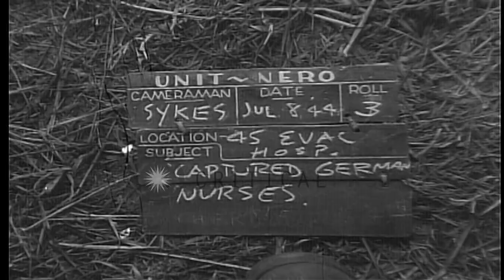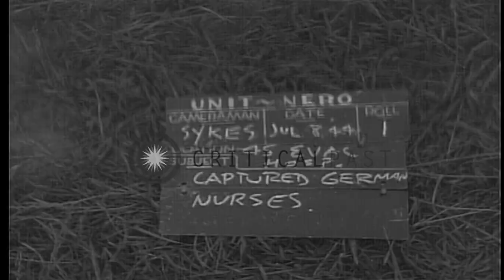German and American nurses in Normandy,France during World War 2 HD Stock Footage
German and American nurses in Normandy,France during World War 2

German nurses stand with American nurses and a hospital commander at 45th evacuation hospital in Normandy,France during World War II. Nurses eat their meal at officers mess and leave the tent. Location: Normandy France. Date: July 7, 1944.

57,000+ broadcast-quality historic clips for immediate download.